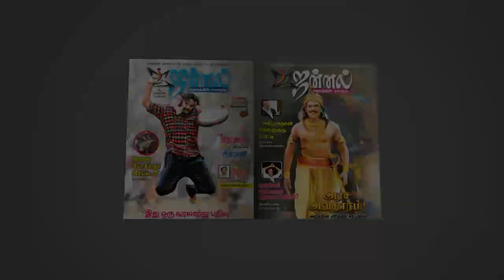TN Election Results | DMK Disappointment | DMK Party Office